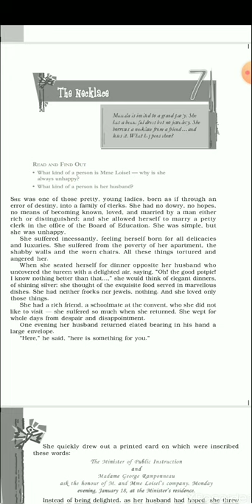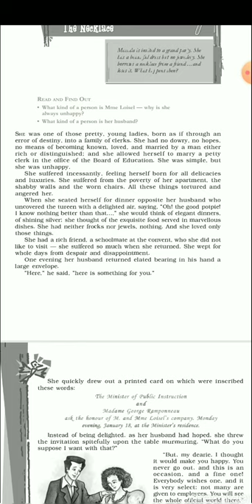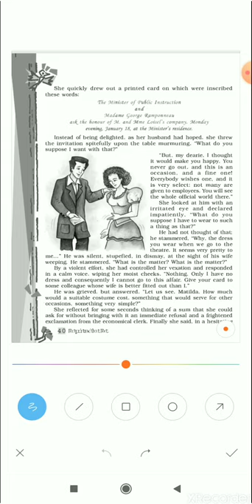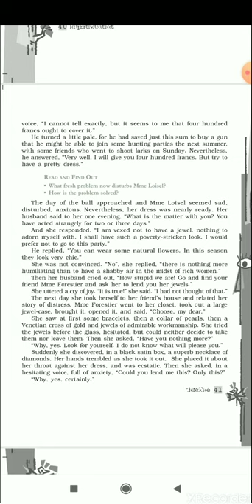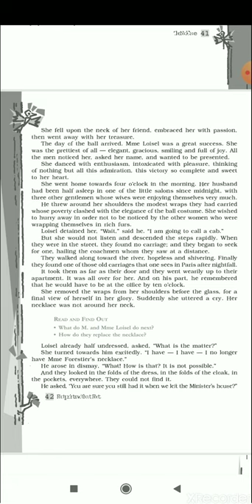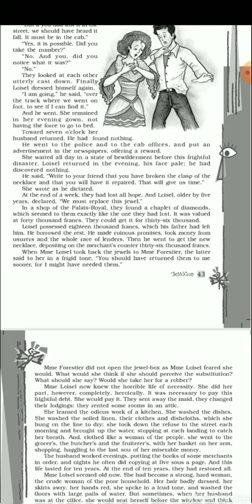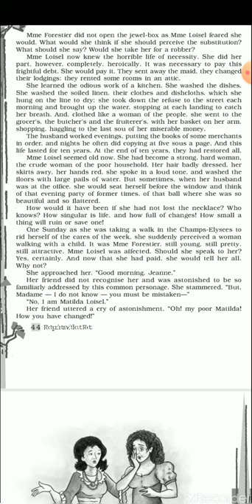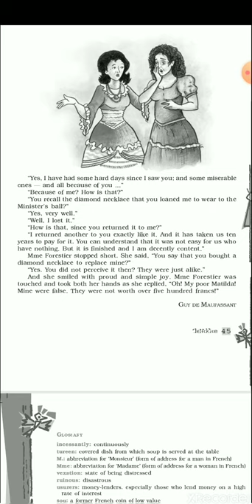Class 10 English Chp 07 The Necklace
CLASS :
SUBJECT :
CHAPTER NAME :